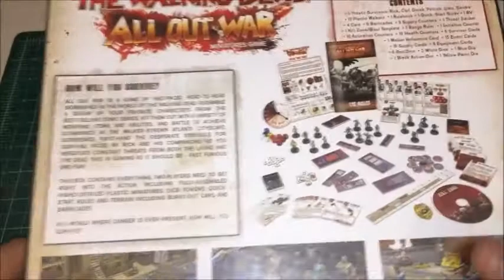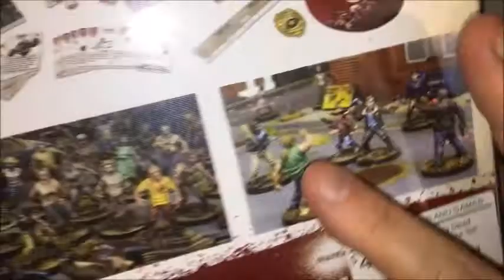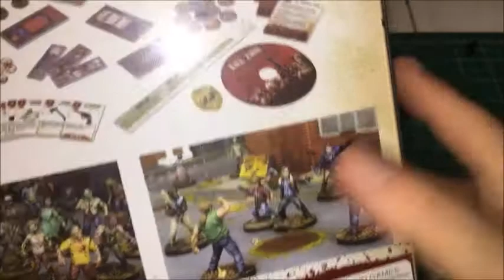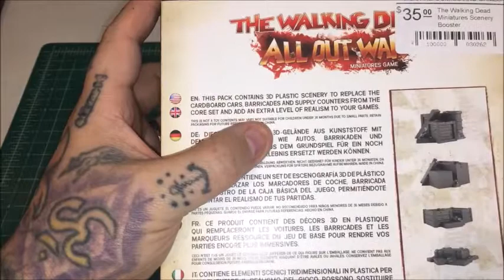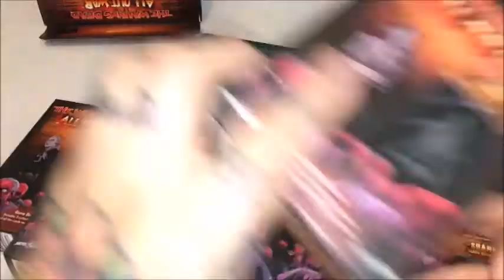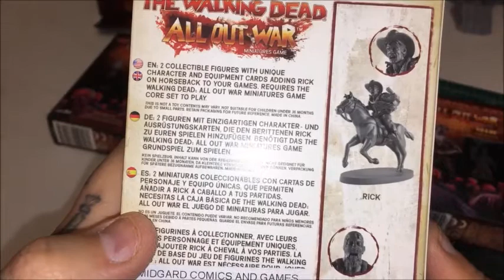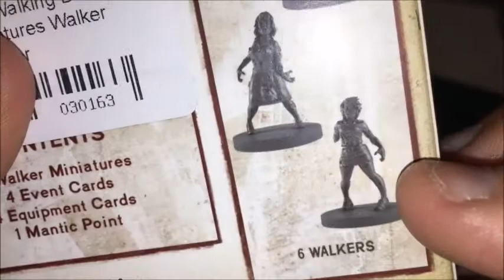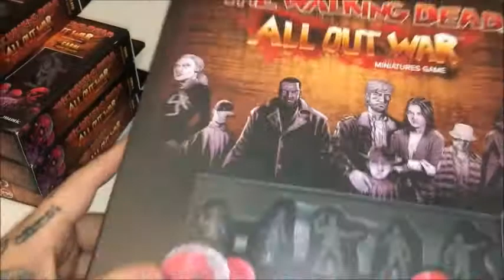Whats in the Box! Shoot Head Stay Dead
Whats in the Boooooooxx!!!
Keep Rockin the
NERD LIFE!!
Second channel
Family Fun Sessions
My art page where you can order cool Nerd Swag

MUSIC
TA24U by AL COBOS